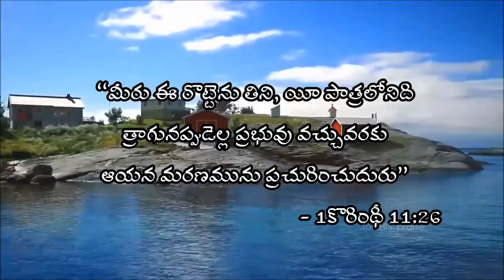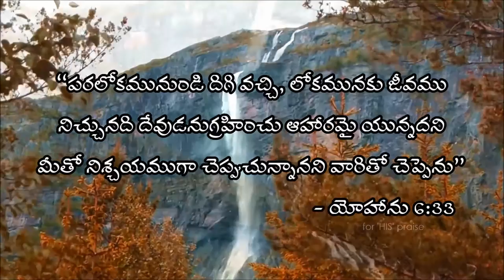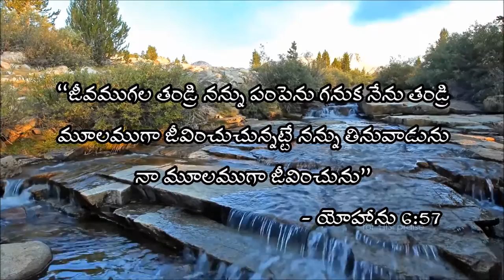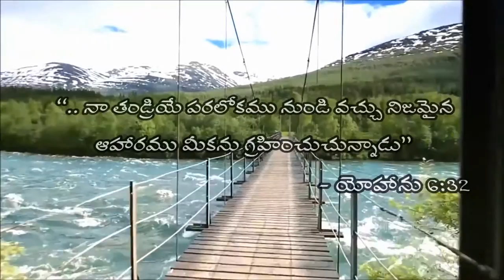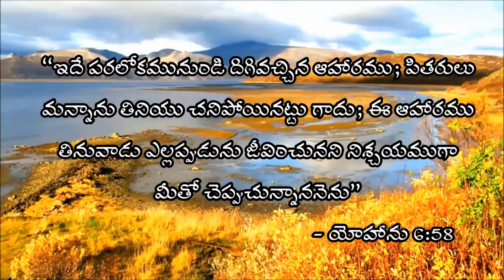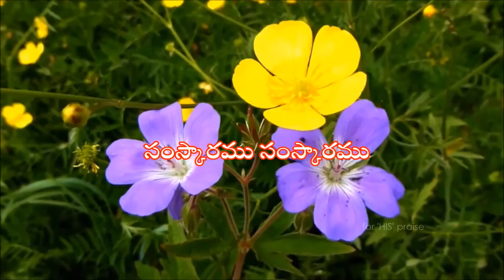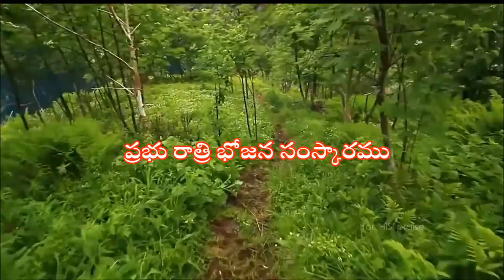nibandhana krotha nibandhana (నిబంధన క్రొత్త నిబంధన)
నిబంధన క్రొత్త నిబంధన
  ఇది నా రక్తము వలనైన నిబంధన
  క్రొత్త నిబంధన
  సంస్కారము సంస్కారము
  ప్రభు రాత్రి బోజన సంస్కారము

1.ప్రభువైన యేసు తాను
 అప్పగిపబడిన రాత్రియు
 ఒకరొట్టెను ఎత్తుకొని  కృతజ్ఞతతో
 స్తుతులు చెల్లించి దానిని విరచి
 ఇది మీకొరకైన నా శరీరము
 నన్ను జ్ఞాపకము చేసికొనుటకై
 దీనిని చేయుడని చెప్పెను
 సంస్కారము సంస్కారము

2.ఆ ప్రాకారమే
 ఆ బోజనమైన పిమ్మట
 ఆయన పాత్రను ఎత్తుకొని
 ఈ పాత్ర నా రక్తము వలనైన
 క్రొత్త నిబంధన మీరు దానిలోనిదే
 త్రాగునప్పుడెల్ల నన్ను జ్ఞాపకము చేసుకొని
 దీనిని చేయుడని చెప్పెను
 సంస్కారము సంస్కారము

3.పరలోకము నుండి దిగివచ్చిన
  జీవాహారము నేనేగా
  ఈ ఆహారము భుజించు వారు
  జీవించెదరు నిత్య జీవముతో
  నిశ్చయముగ నేను చెప్పుచున్నాను
  అని ప్రభుయేసు భోదించెను
  సంస్కారము సంస్కారము
can comment on
and share it to others